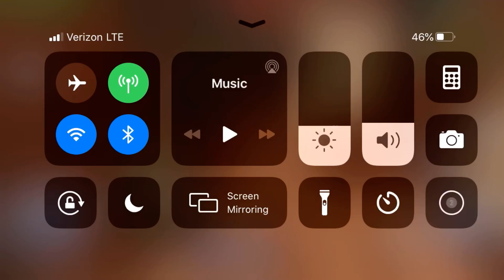Finding Bigfoot / scared 😱